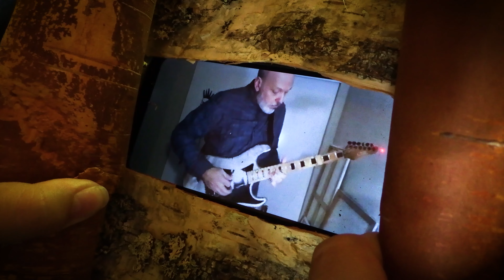Mike Keneally: Big Hit Song (official video)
"Big Hit Song" by Mike Keneally from the upcoming album "The Thing That Knowledge Can't Eat" (release date February 2023)

This video is a part of the short film "The Complete Adventures of the Unrelated Sound Guy" by Mikko Keinonen (release date February 2023).

Music composed, written and arranged by Mike Keneally.
Musicians:  Tobias Ralph - drums, Mike Keneally - all other instruments

Video written, directed, shot and edited by Mikko Keinonen
Cast in order of appearance: Ville Kumpulainen, Harri Loiva, Tomi Laurikainen, Risto Nyyssönen Tuomas Salolahti, Sofia Heiskanen, Henna Pöyhönen, Mike Keneally

This production was supported by:

Grants: Arts Promotion Center Finland, Municipality of Heinävesi

Backers via Indiegogo: Anuj Arora, Martin Auger, Jedd Beaudoin, Bryan Beller, Charles Beresford
Dimitrios Bogiatzoules, Moa Boot, Fern Brodkin, Jocelyn Bourdages, Mario Casella, Ben Coniguliaro, Rob Constantine, Tim Craig, Michael Curtis, Steve Durgin, Stacey H Ferguson, Kieran Fleck,
Thomas Gilles, Clay Gordon, Lars Gunnesdal, Richard P Guyot, Benjamin Harrison, Andy Henry, Clifford Hess, John Howard, Juha Issakainen, Jen Jeske, Paul Keir, Gerard Kinzelmann,
Nancy Ann Lerch, Veikko Linko, Jon Luini, Karri Lötjönen, Andy MacMillan, J. D. Mack,
Herve Marchetti, Steve Mcallister, Kirsi Manninen, Yvan Matteau, Matthias Miller, Scott Minier, Theodore Morton, Mikko Muranen, Thomas Natvig, Jon Neill, Glenn Norris, Jefferson Ogata,